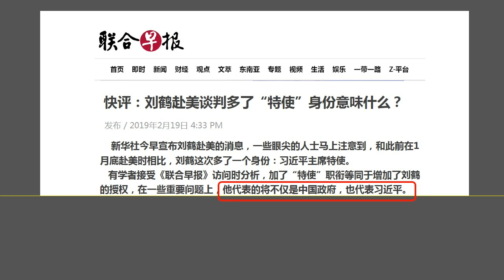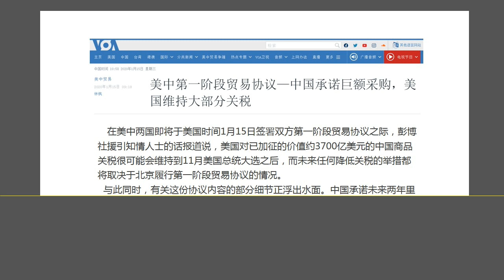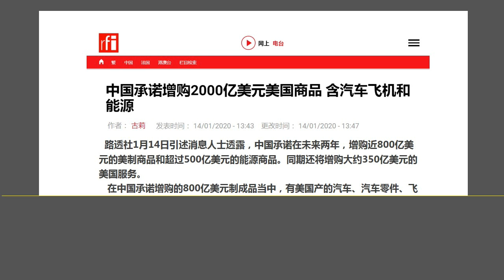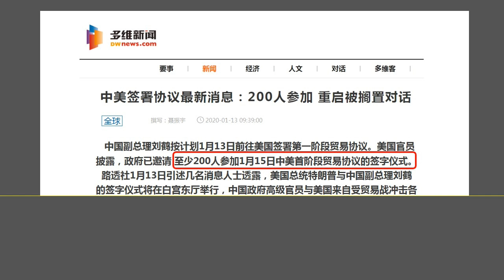川普故意“气”北京？ 川普请来两百人，隆重大办中美贸易协议签约仪式.（2020.1.15）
森哲深谈（1016）： 川普故意“气”北京？ 川普请来两百人，隆重大办中美贸易协议签约仪式.